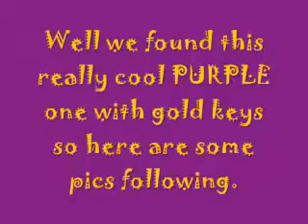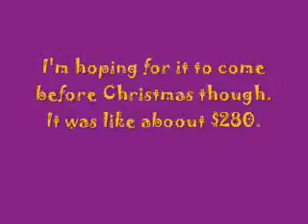Guess What!!!!!!!!!!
Yeah...